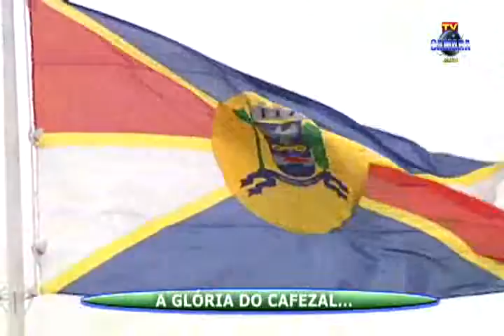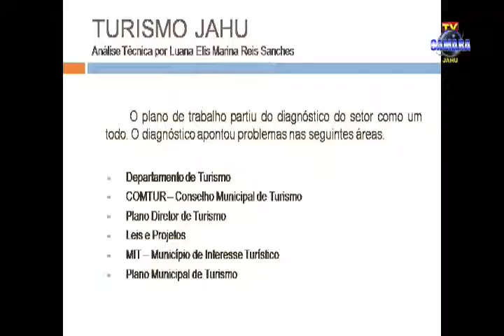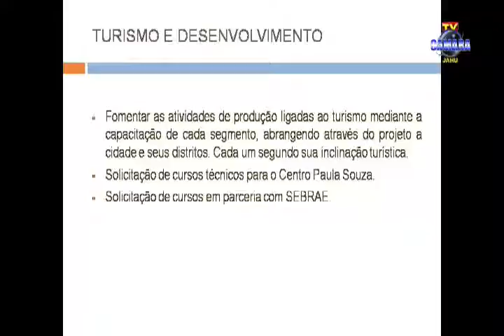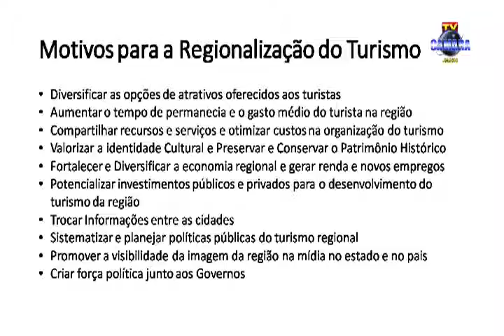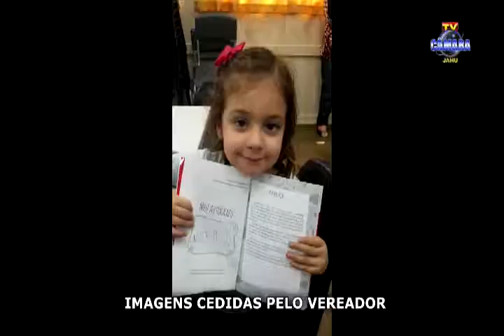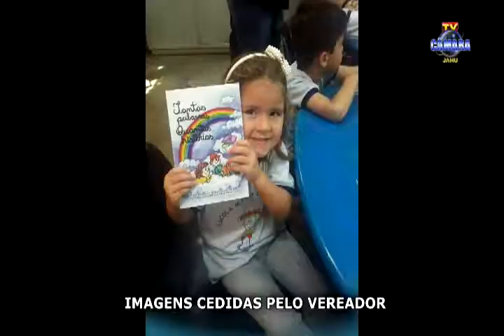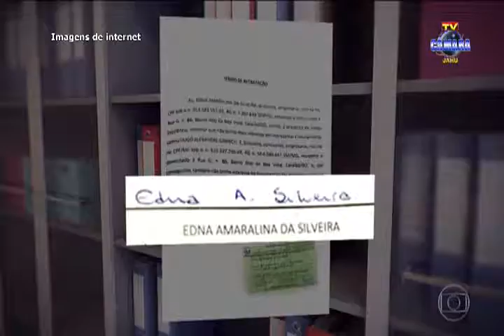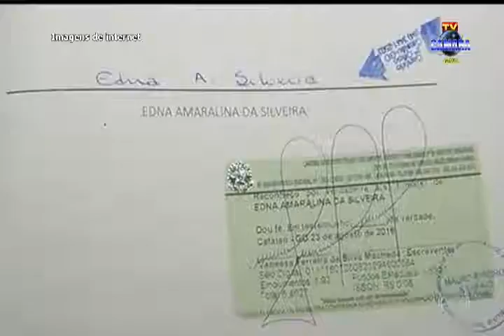ÍNTEGRA DA 44ª SESSÃO ORDINÁRIA